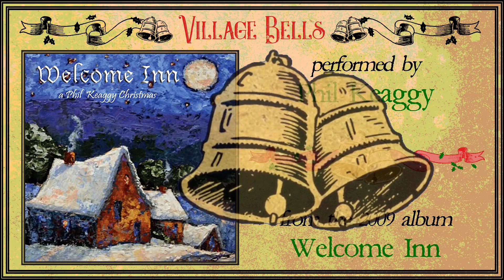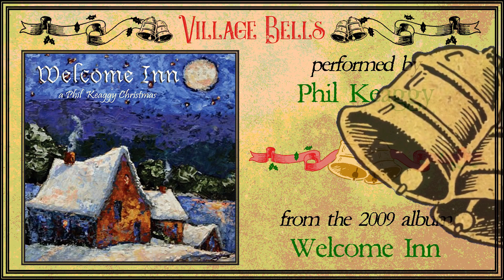Christmas Bells Volume 1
00:20 Carol Of The Bells performed by Lindsey Stirling from the 2017 album Warmer In The Winter (Deluxe Version)
03:07 I Heard The Bells On Christmas Day performed by Clay from the 2008 album A Very Single Christmas
06:29 Santa's Little Sleigh Bells performed by Joel Grey from the 1955 single I'm Gonna Put Some Glue Round The Christmas Tree / Santa's Little Sleigh Bells
08:41 Village Bells performed by Phil Keaggy from the 2009 album Welcome Inn
12:19 Ring Out Wild Bells performed by Alexander Goodrich from the 1956 album Christmas Organ and Chimes
13:59 With Bells On performed by Mountain Faith from the 2017 album The Sounds Of Christmas
16:39 The Bell That Couldn't Jingle performed by Herb Alpert & The Tijuana Brass from the 1968 album Herb Alpert & The Tijuana Brass Christmas Album
19:30 jungle bells jupiter bells performed by bongolong from the 2004 album a bongolong Chrsitmas "Special Edition"
22:31 And The Bells Rang performed by The Golddiggers from the 1969 album We Need A Little Christmas
24:54 Silver Bells performed by Tommy Beaumont from the 1991 album A Caribbean Christmas
28:09 Jingle Bells performed by 11 Acorn Lane from the 2010 album Happy Holy Days
31:06 Sleigh Bell Rock performed by Rusti Steel & The Tin Tax from the 1997 album You Can´t Stop The Christmas Bop Vol.2
33:22 C'est Noël Rock performed by Herman Apple Ses Carillons Et Ses Percussions from the 1964 album Stereo Percussion De Noel
34:57 Ring Those Christmas Bells performed by Jimmy Sturr from the 1993 album Polka Christmas
37:13 Christmas Bells performed by Sy Mann from the 1970 album Switched On Santa
39:06 Jingle Bell Rock performed by Loose Ties from the 2007 album Yule Ties
41:59 Ring de Christmas Bells performed by The De Paur Chorus from the 1956 album Calypso Christmas
44:36 Shchedryk (Ukrainian Bell Carol) performed by Pink Martini from the 2010 album Joy to the World